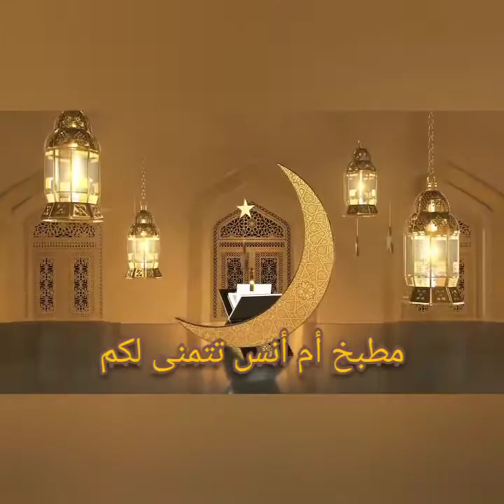موديلات كتهبل#رمضان كريم آخر ماكاين فالجلالب